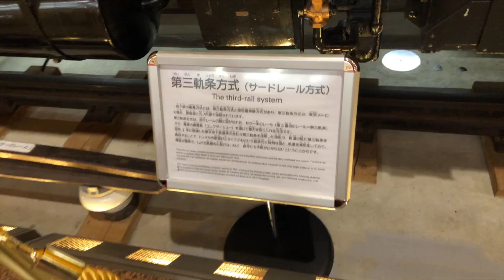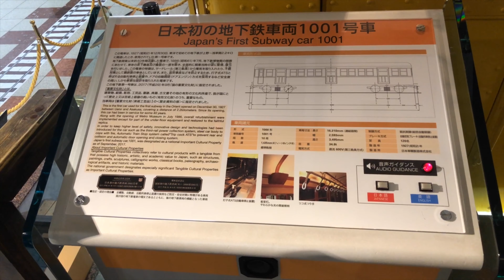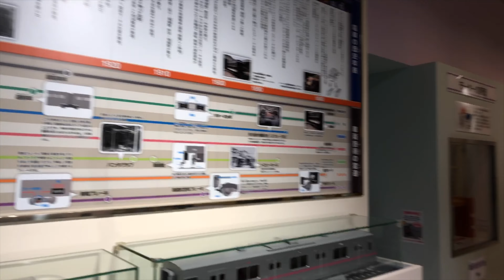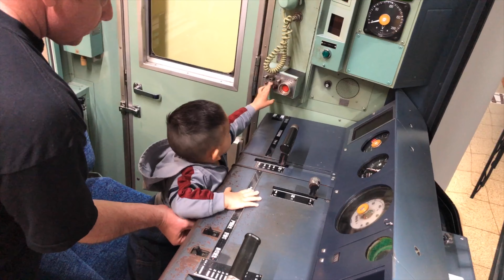Tokyo Metro Museum